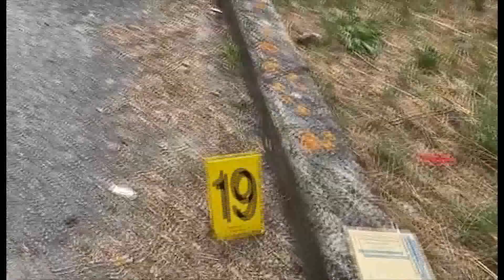PRATOLA, ASSALTO A PORTAVALORI RUBATI 80 MILA EURO DI PENSIONI